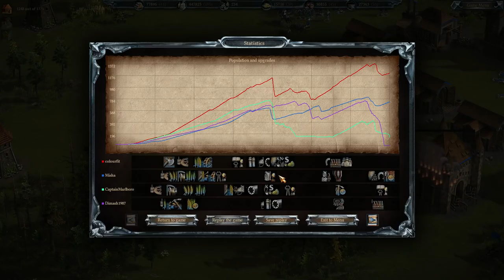Cossacks 3 | 2v2 15pt | Cannons are Key (Quickplay)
Rules were 15pt 5k 2v2, art on, capture peasant only, (quick-play)

I decided to show you guys how to play this quick-play season! After many games and climbing the leader-board, I think this is the best method. If you have any amendments you would like to recommend, leave them in the comments section!

I will feature donors in the descriptions of my videos and if you have any other ideas for how donors should be featured, just contact me and I'll add it in :)